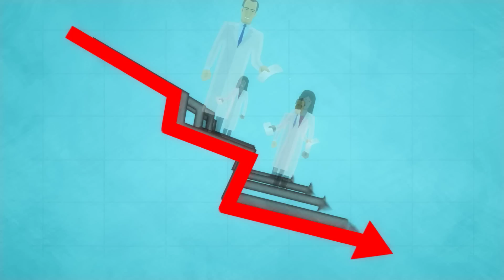リオ＋20：海を守るために形勢を一変させる時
海は私たちにとって不可欠です。 海は、地球の面積の70パーセントを占め、多岐にわたる海洋生物、共同体、そして雇用を支えています。しかし、私たちがその海を大事に扱っているとはいえません。 これまでにその回復力を発揮してきたものの、海が私たちに与えられるものには限りがあります。この6月、世界初の地球サミットがリオデジャネイロで開催された20周年を記念して、世界各国の首脳たちは、持続可能な開発を推進させるという政治的決意を新たにするため、国連持続可能な開発会議（リオ＋20）に再び集合します。このリオ＋20会議における政治課題は幅広く大胆なものですが、その中でも、海を中心的な課題とする時がやってきました！海は長期間、最優先事項でなかったため、その軽視の結果が今や露呈されています。首脳たちは、この傾向を修正することで、私たちの海が海洋と人間の生命をこの先何十年にもわたって支えていけることを確実にできるのです。